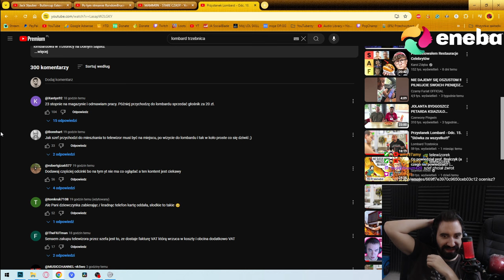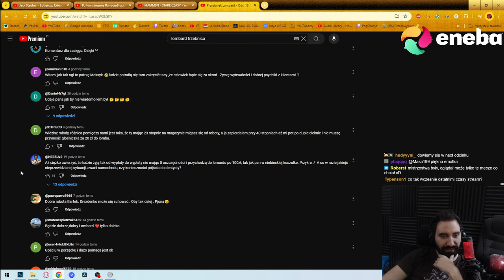NOWY LOMBARD JESZCZE BARDZIEJ ODJECHANY XDD